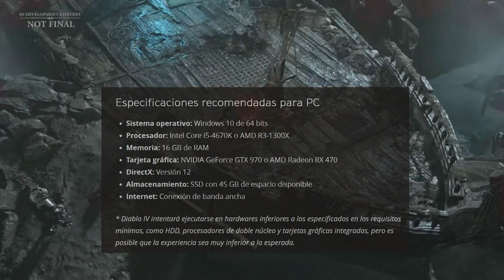CONSIGUE LAS RECOMPENSAS EXCLUSIVAS! HORARIOS Y REQUISITOS OPEN BETA | DIABLO IV ESPAÑOL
Recompensas Exclusivas, horarios y Requisitos Open Beta Diablo IV

Hoy os traigo un rápido resumen del ultimo Dev Stream con las ultimas novedades de Diablo IV. Horarios de la Beta abierta, recompensas exclusivas, requisitos y mas!